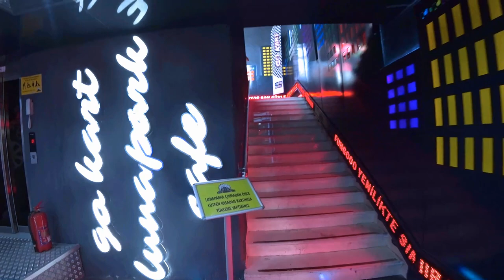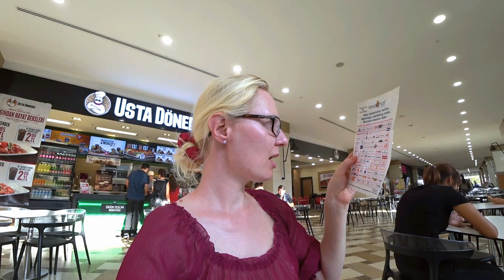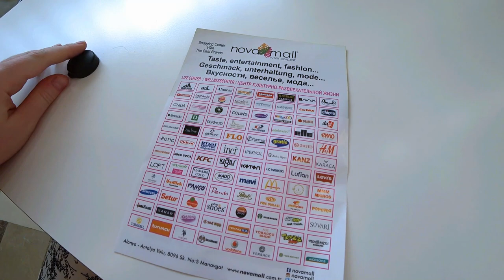ТЦ Новамолл в Манавгате: 120 бутиков Турция 2017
В ТЦ Новамолл мы отправились после долгого путешествия по Сиде и Манавгату, поэтому не обращайте внимания на мой внешний вид, я даже не заметила, что потекла тушь :)